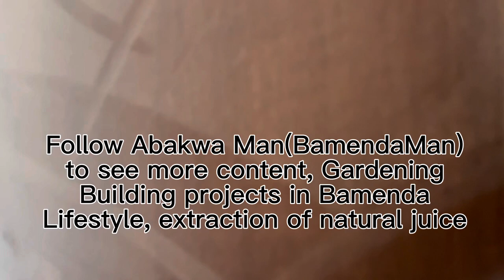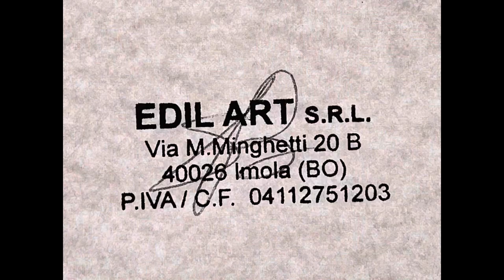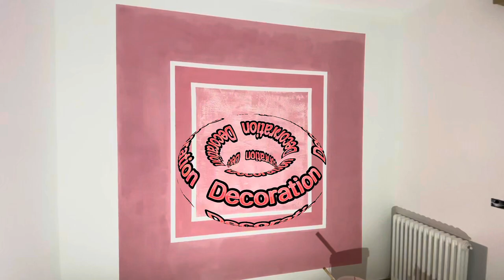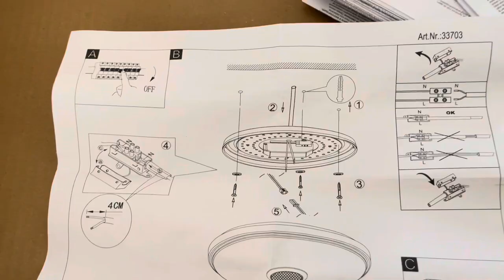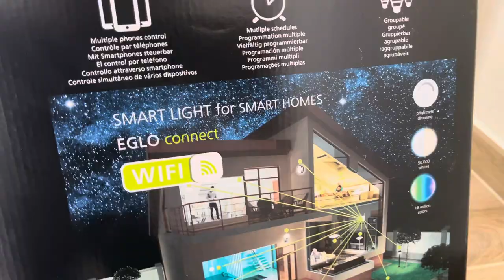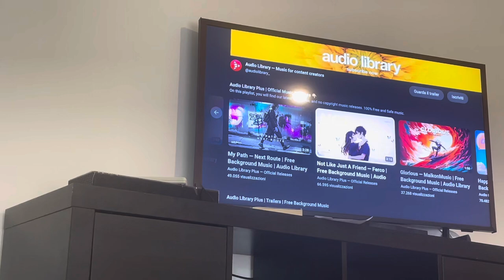LOW COST APARTMENT RENOVATION part 3 COMPLETE RENOVATION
Finishing of Family Apartment Renovation in Italy. Final result and relocation into Apartment. To riduce Cost I did the Painting myself(Homemade). Thank you very much